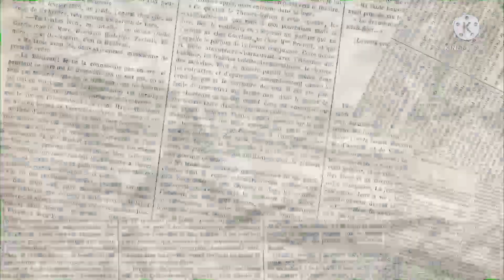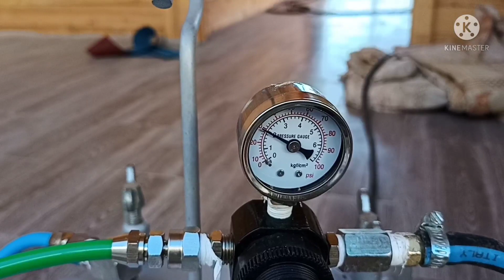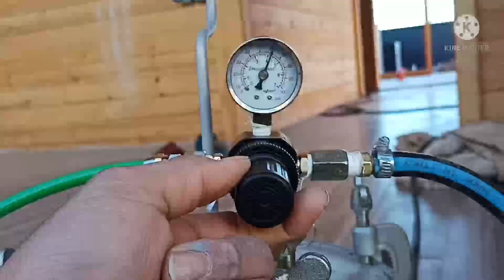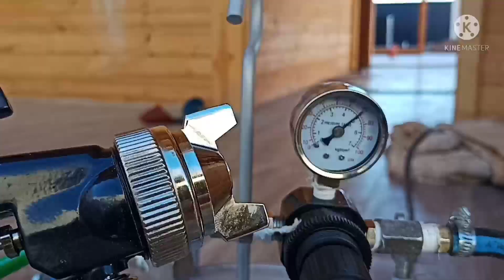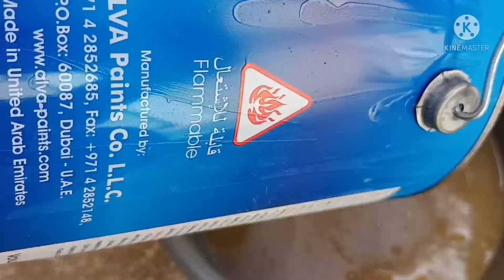حله البويه،رش بدون شقاء،رش الخشب،راحه وسهوله فى الاستخدام ✍️ ،01024787320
جبسمبورد،